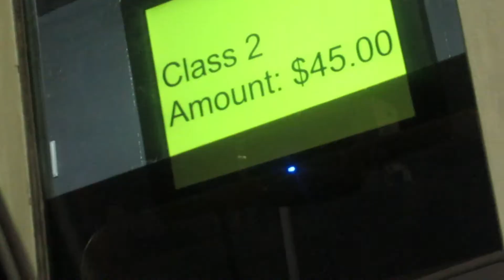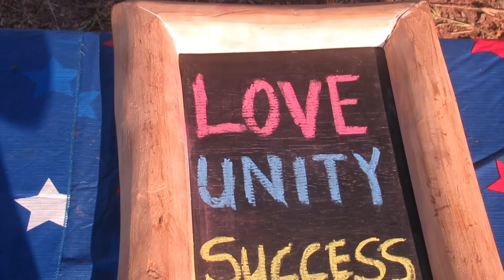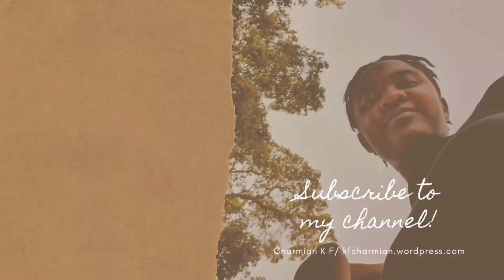INTERCITY TRAVEL BEGINS: MY RUSAPE TRIP WENT A LITTLE LIKE THIS|| Zimbabwe Vlog 2020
Travelled to Rusape as soon as Intercity travel was permitted for a cheeky family reunion. I had lots of fun especially since I had gone my longest without going on a road trip of sorts. I can't wait for more trips to come.

For more travel vlogs help me make that red button grey.

Renia Claris

Music